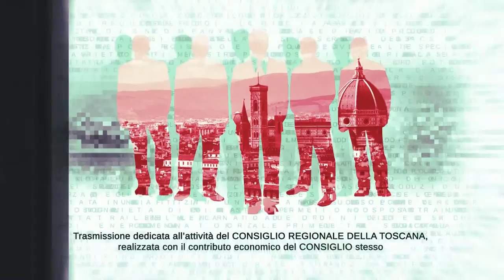TVL Te le Consiglio Regione Toscana n03 220122